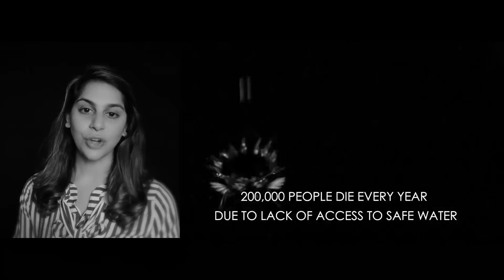Save Mother Earth l Upasana Kamineni Konidela | Roll Rida | Anurag Kulkarni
Watch Save Mother Earth

Rap, Lyrics and Composed by Roll Rida

Music Produced by JB

Featuring Anurag Kulkarni

English Lyrics:- Megh-Uh-Watt

Stylist:- Priyanka Sahajananda

Still Photography:- The FotoMakers